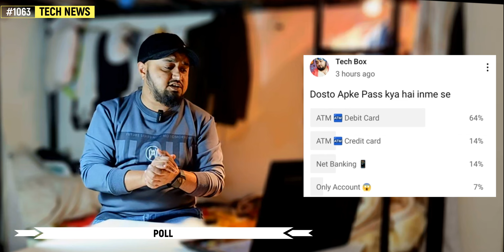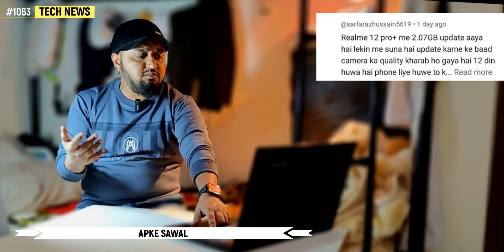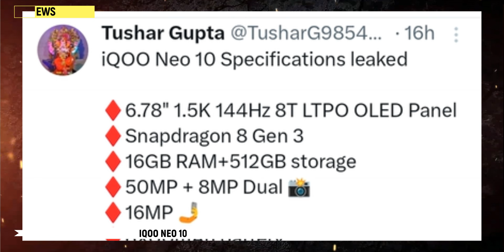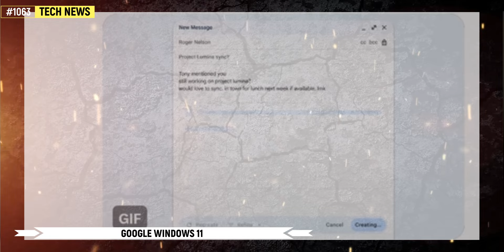Redmi note 14 pro, Iqoo neo 10, One plus 13, Iphone se 4, Nothing phone 2, Oppo find x8, pixel 11,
Hi

Timestamps :
00:00 jio diwali offers
00:19 jio came to india
00:39 poll
01:00 toyota collab with maruti
01:15 nokia 110
01:32 apple imac m4
02:19 iphone se 4
02:23 apke sawal
02:54 redmi note 14 pro
03:03 xiaomi watch se 4
03:15 realme gt 7 pro
03:33 iqoo neo 10
03:50 opo find x8
03:57 one plus 13
04:09 oppo find n5 fold
04:19 one plus power bank
04:34 google windows 11 update
04:43 google pixel 11
04:55 honor magic 7 pro
05:06 tecno mega pad
05:20 nothing phone 2 new update